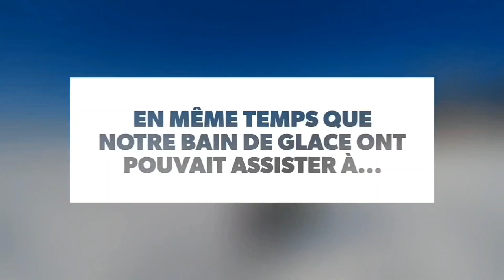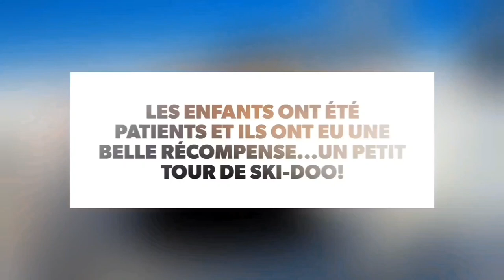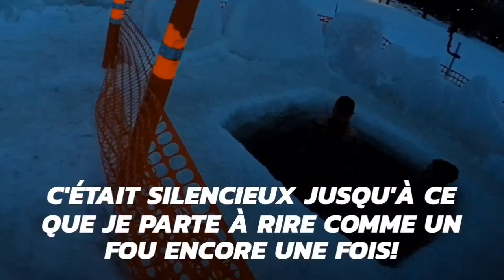This Week I Forgot a Lot of Things | Ice Bath Crew | January 30th to February 5th 2022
January 30, 2022 to February 5, 2022

Sunday : Feminine Midget AAA were playing outside and the kids were really happy to go for a ride on a snow mobile.

Monday : I forgot to start the other camera on this beautiful sunny day.

Tuesday : Evening ice bath. I forgot to put my shorts on so I went in the water with my under wear. Next time we will confirm with you Charles.

Wednesday : I forgot to check if the battery was full and also forgot all the other batteries at home. Issam trying to find a treasure under water with his mask.

Thursday : Chicken, chicken, chicken diner!!!

Friday : A lot of nice conversation in the hole...once again! ha ha ha!

Saturday : A lot of fun with a lot of people.